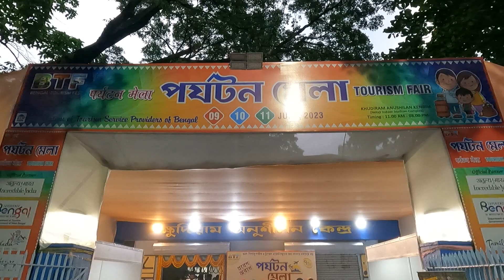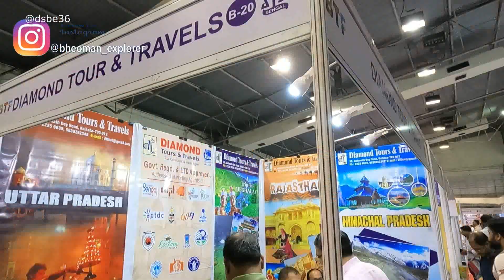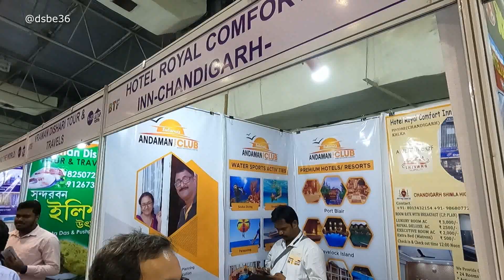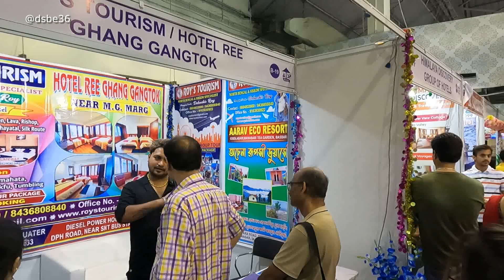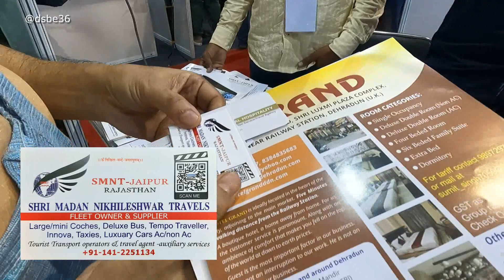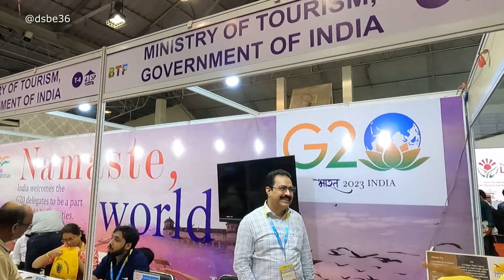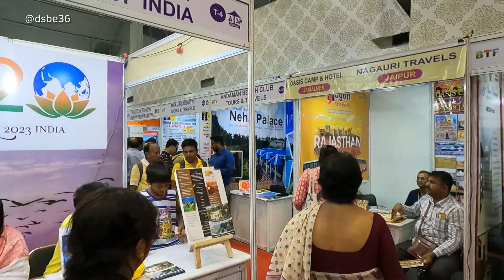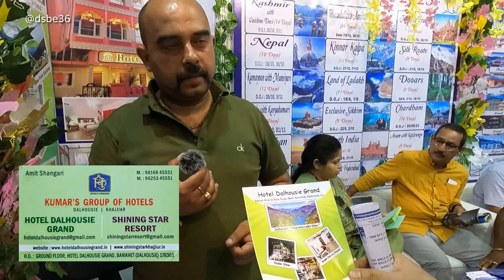Tourism Fair Kolkata 2023 Tourism Expo Dev_Soma Bhroman_Explorer Devsoma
Travel,food,music, fun , festival,travel informations,Dev_Soma Bhroman_Explorer tourismvlogs travelvlogs indiatourismvlogs Tourism Expo
Hi ! This is Dev_Soma Bhroman_Explorer travel Explorer torism & travel Vlogs . We Dev & Soma your very own travel buddies. On our channel, you will find all kinds of travel related informative and fun videos which I will share with you guys as I experience them myself.
In this vdo we present Tourism Fair Kolkata 2023.
Stay safe, keep exploring
youtube free music:
1) Rains of Meghalaya Hanu Dixit.
2) Dreaming On instrumental